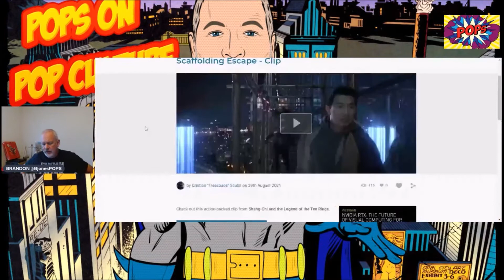Questions for fans of SHANG CHI: How does this make sense to you?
SHANG-CHI has done well during the pandemic era, surprising some expectations. POPS lists off some bizarre and unanswered questions/problems with the film.

Send POPS STUFF:
POPS

MUSIC CREDITS (may be included on different videos):

Thanks again to Eric and

Western Adventure Music by Ross Bugden